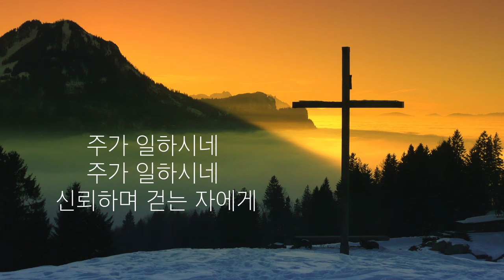[1HR] 주가 일하시네 ⎮ 날이 저물어 갈때 ⎮ 첼로찬양 ⎮Great is Thy Faithfulness⎮기도음악⎮킹스첼로⎮ Christian BGMㅣ김브라이언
MR 출처- 워십플로우

할렐루야 지금이 바로 하나님의 때입니다 !